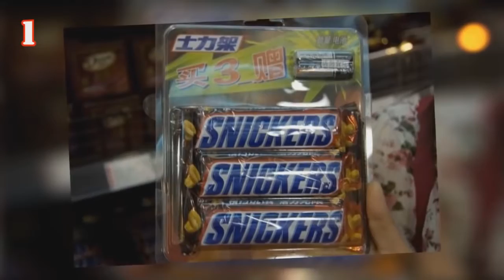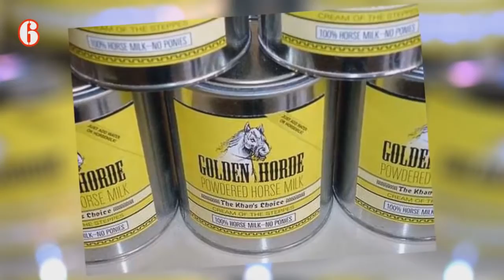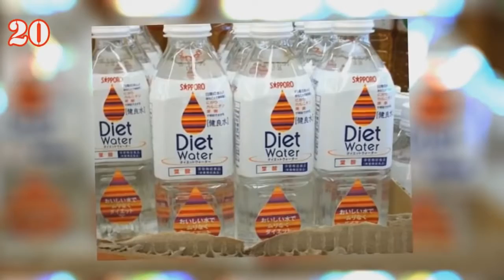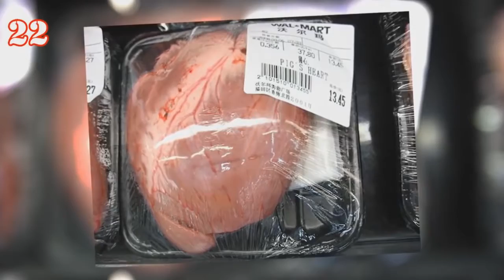Esto es lo que comen en china ★♔♡ jaja jajaja buena